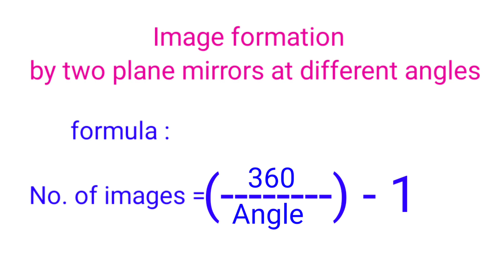image reflections by two plane mirrors at different angles | science project |diy